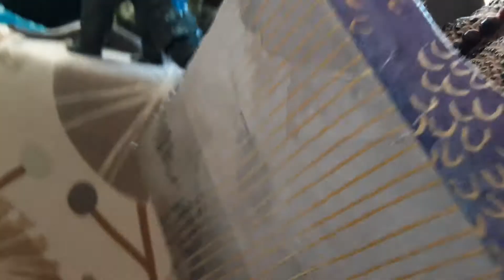noodles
these are not real noodles so pls don't put it in for 2 hours